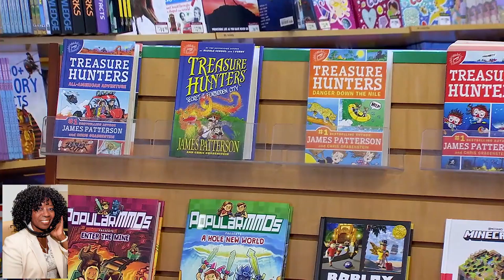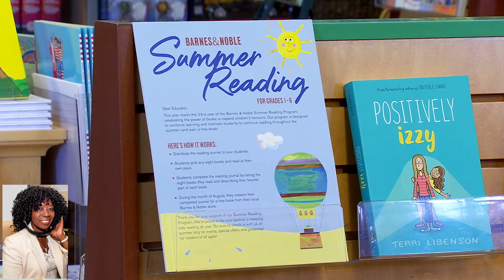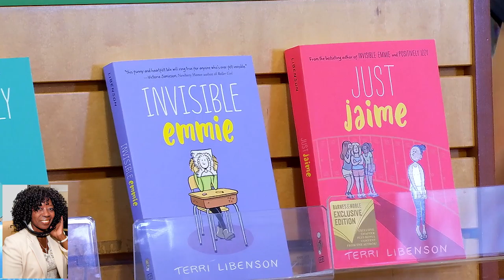Produced for Barnes&Noble Put down the Phone--Pick UP A Book